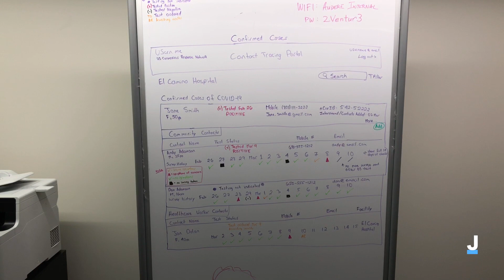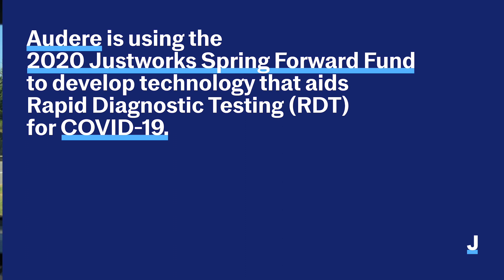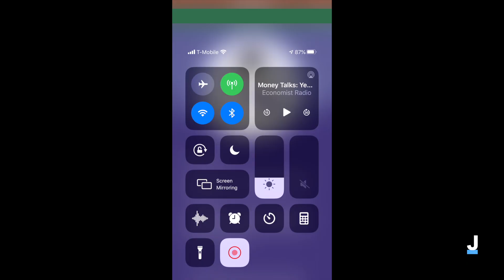Meet the team working to improve the accuracy of COVID-19 testing | Justworks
Early in 2020, Audere, a Justworks customer, was awarded the Spring Forward Fund to develop technology that aids Rapid Diagnostic Testing (RDT) for COVID-19.

Founded by former Director of Facebook’s London Engineering Office, Philip Su, Audere is a nonprofit company that builds software for global health.

When the COVID-19 pandemic struck, Audere’s team turned their focus towards building technology to improve the interpretation accuracy of Rapid Diagnostic Tests.

“The work we do at Audere, as a nonprofit, is trying to increase the accessibility of [rapid diagnostic] testing.”

Getting self-diagnostic testing technology into the hands of the public is not only crucial for healthcare and front-line workers but also for the general population as part of a collective ongoing effort to reduce COVID-19 infection rates, even after vaccines have been deployed.

“COVID 19 is a disease that’s not just about one person,” said Su. “The question really is about: If we don’t care for others in society, we ourselves are at a greater risk.”

But, for Audere, this race against time has been fraught with difficulty, from COVID-19 infection scares to the challenge of coordinating a team while everyone is working from home.

Hear from CEO Philip Su and Principal Product Manager Shawna Cooper as they discuss Audere’s RDT and Justworks’ role, the diagnostic testing market landscape, and life in quarantine as the Audere team develops their RDT solution.

Justworks makes it easier to start, run, and grow a business. Founded in 2012, Justworks, the fastest growing HR technology company, is a modern support system for work and life. Check us out: justworks.com